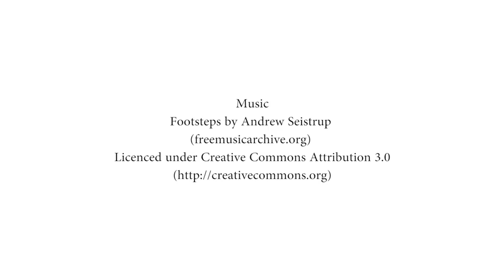Why I Vote